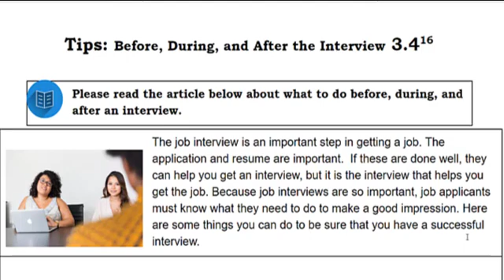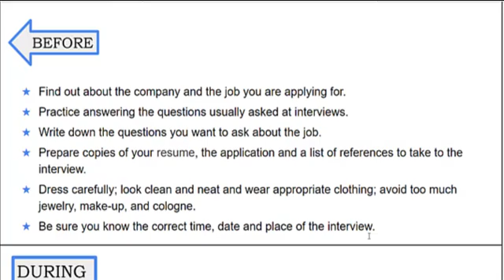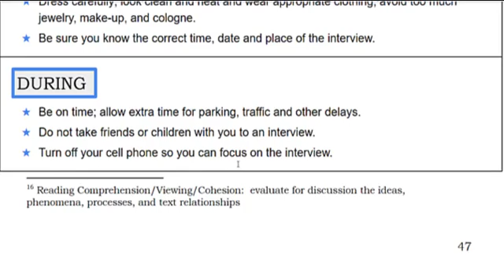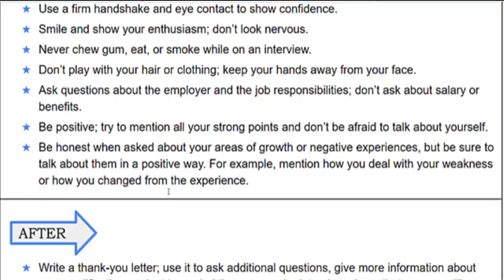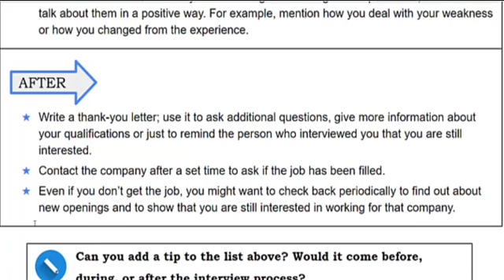Tips Before, During, and After the Interview 3